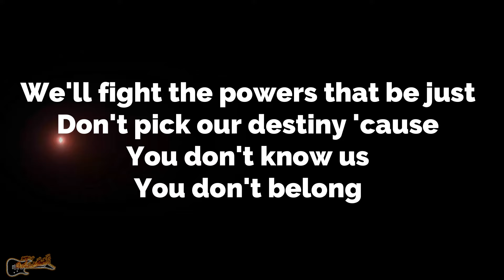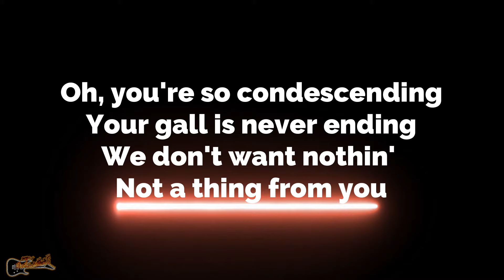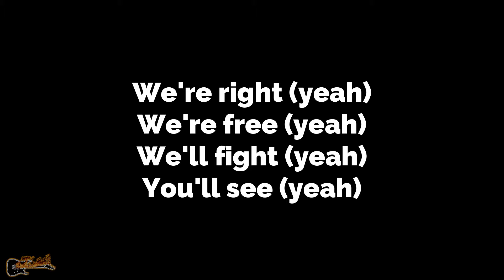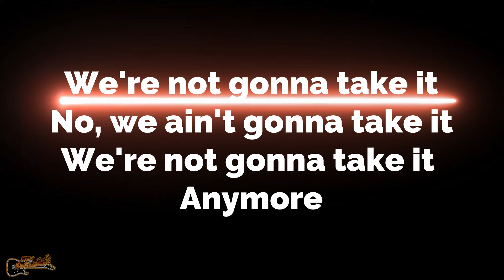We`re not gonna take it TWISTED SISTER Karaoke Instrumental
Todos los instrumentos estan interpretados y programados por Rail en Railway Records expresamente para éste canal. Cada instrumento esta recreado partiendo desde cero en cada una de las canciones por Rail para conseguir la mejor calidad y el sonido más cercano posible a las canciones de los artistas originales. La canción "We`re not gonna take it" es del grupo Twisted Sister.
¿Quieres el karaoke de alguna cancion en concreto? Pues, además, estamos abiertos a proposiciones, puedes contactar con nosotr@s para proponer la canción que te gustaría que hiciesemos en karaoke. Contactanos para proponer o para cuaquier duda en:

Y si te animas a grabar algún video colaborando con cualquiera de nuestros karaokes, comparte tu video y etiquétanos BORNINROCK , estarémos encantad@s de escucharte!

All instruments are performed and programmed by Rail on Railway Records.

Don't forget to BORNINROCK and share your creations!